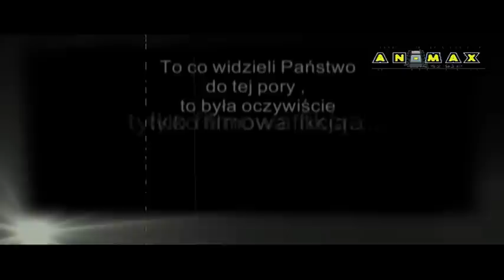Teledysk Zakończenie Wesela Ewelina i Paweł An-Max Studio 690 835 835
Zakończenie filmu ślubnego z uroczystości Eweliny i Pawła. Zrobiony na wesoło, z wykorzystaniem odrobinę nietypowego podkładu muzycznego.